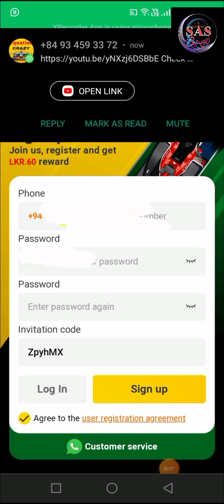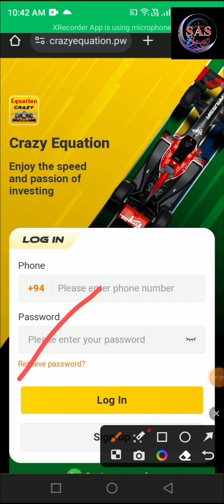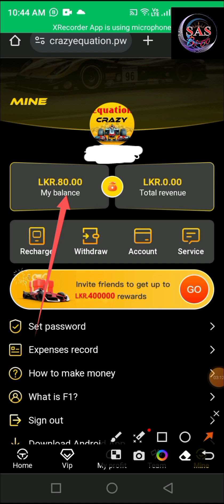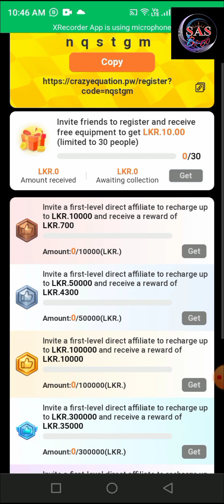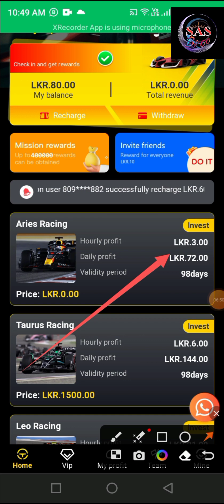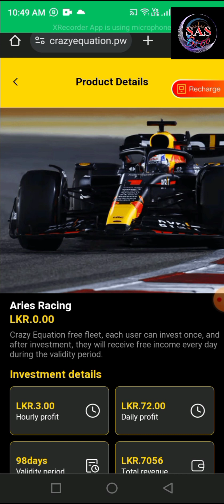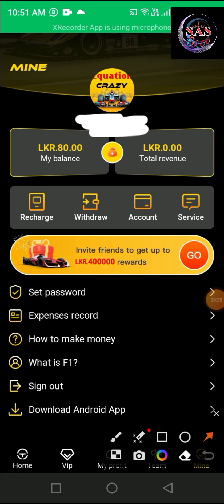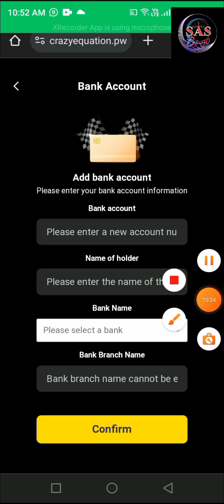Crazy Equation.free site